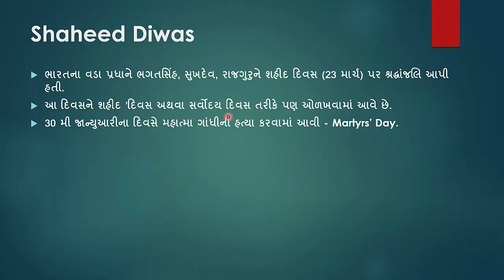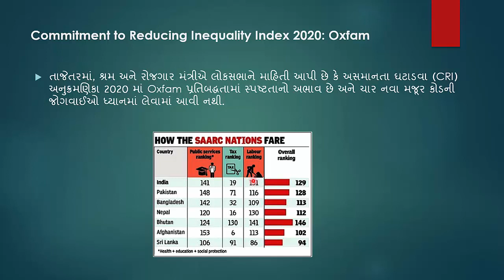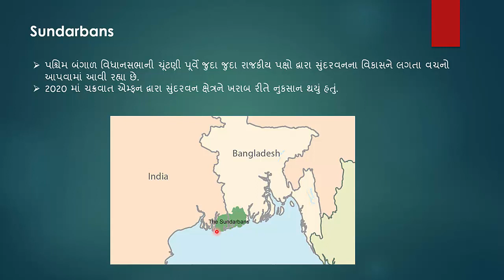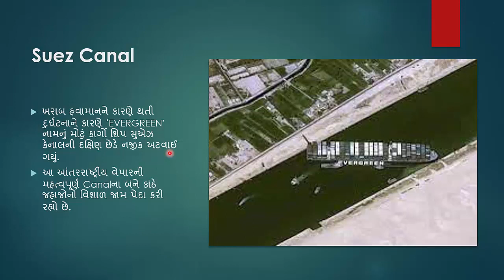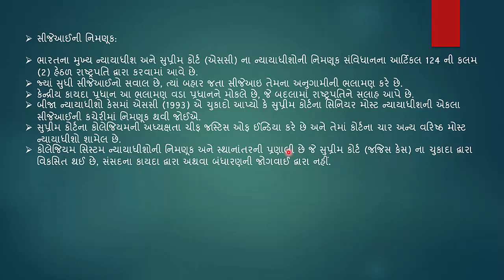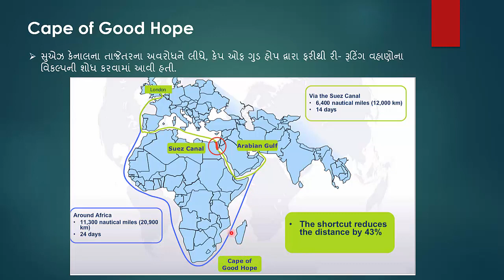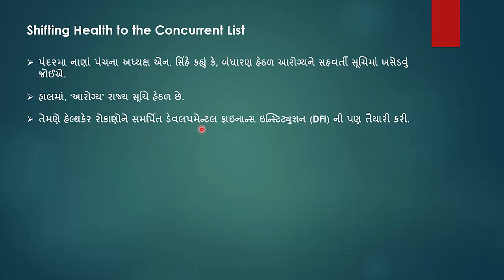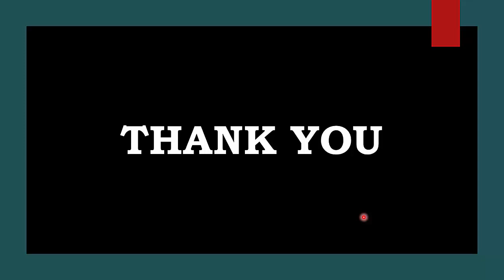વર્તમાન પ્રવાહો - ભાગ 25